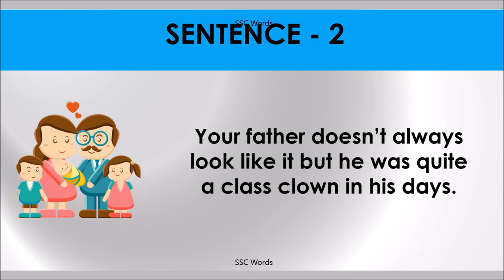AS BALD AS A COOT Idiom 805 # Meaning and five sentences # SSC Words